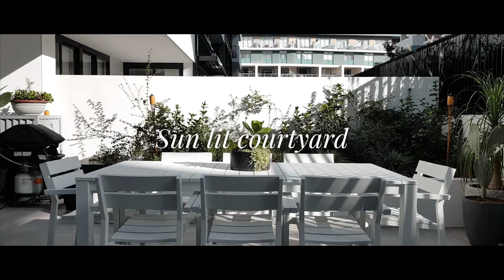2008,53 Wilson St, Botany NSW